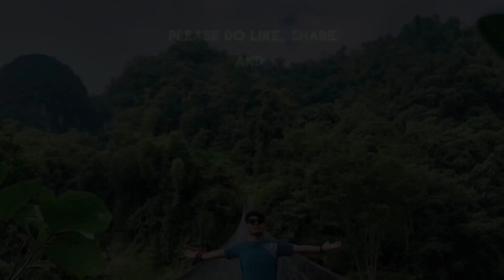Pork Sekuwa Recipe in Nepali Village | Natural Life with Organic Pork Sekuwa | Village life vlog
Hi I am Lalit Kirati Wellcome to my YouTube channel.

Unauthorized downloading and duplicating YouTube channel and any other online social media platform is strictly prohibited and will be leaded punitive action.